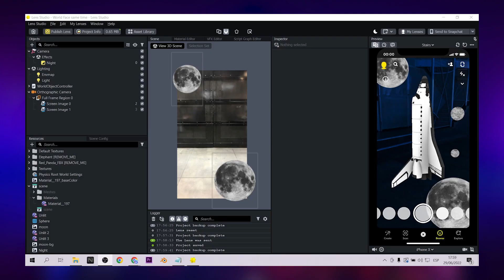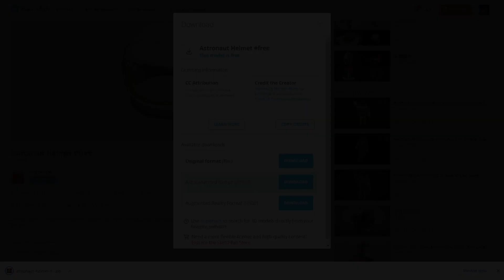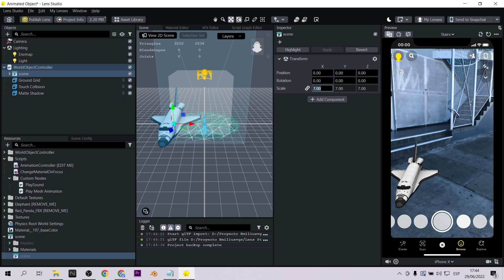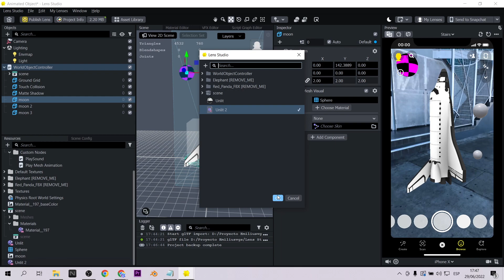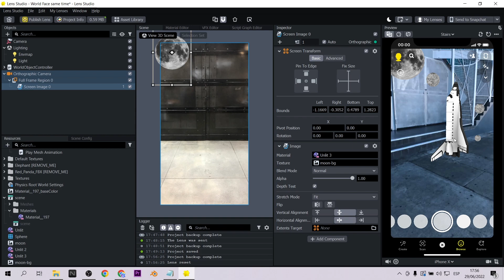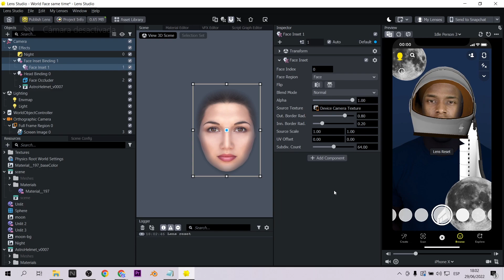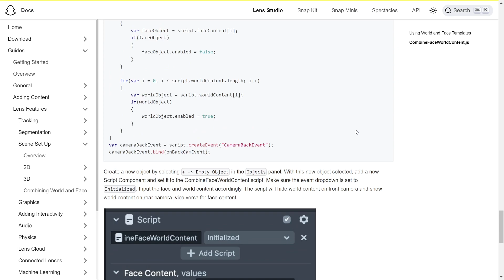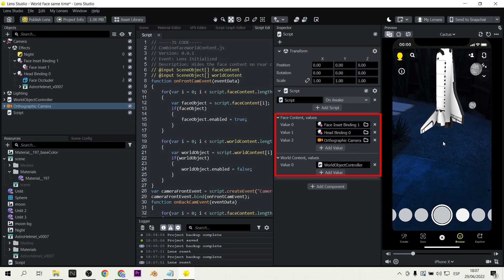Usa dos cámaras de tu smartphone para potencia tu efecto AR Lens Studio (EN)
Hola! En este tutorial te enseñaré a utilizar las dos cámaras de tu smartphone / celular (frontal y posterior) o mejor conocidos dentro de Lens Studio como: world camera y face camera. Este tutorial te ayudará a mejorar tu experiencia de realidad aumentada al 100%

Hello! In this tutorial I will show you how to use the two cameras of your smartphone / cellphone (front and back) or better known within Lens Studio as: world camera and face camera. This tutorial will help you to improve your augmented reality experience 100%.

Mi VR / AR software y hardware:
⚡ Oculus Quest
⚡ Aryzon
⚡ Zapbox
⚡ Merge Cube

Index
Intro 0:00 - 0:37
3D Files 0:38 - 1:12
Lens Studio World object  1:13 - 3:39
Lens Studio Face camera 3:40 -6:42
Combining Face & World camera 6:43 - 9:40